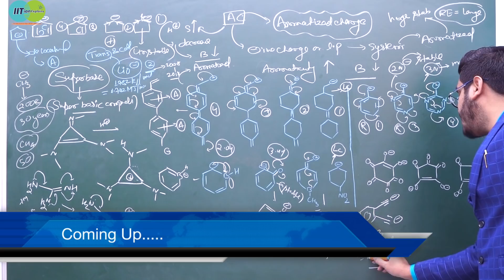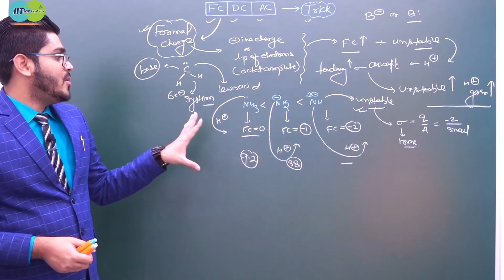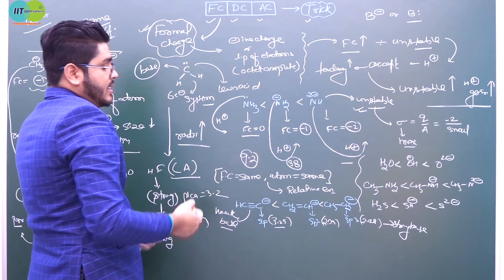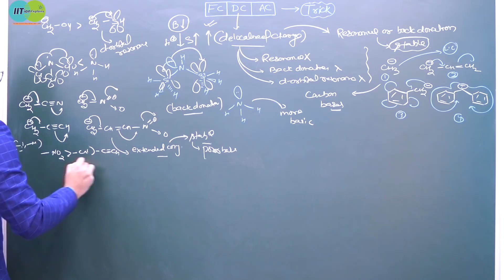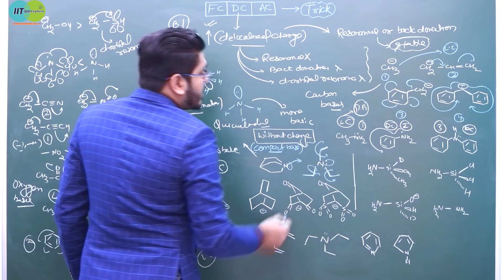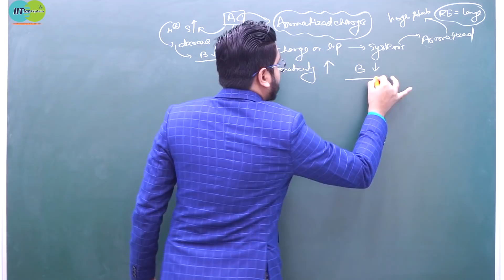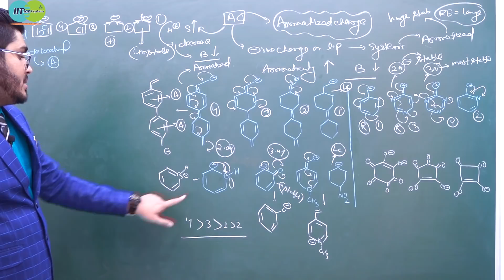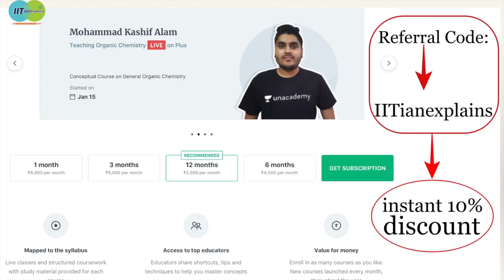FC DC AC Trick for Basic Strength in Chemistry|| IITian Explains 🔥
'Basicity of Amines' is one of the most important topic for Engineering and Medical entrance examination. Here, we have tried to explain it up-to that level.

Aliphatic Bases:-
As increasing strength in nitrogenous bases is related to the readiness with which they are prepared to take up protons, and therefore, to the availability of the unshared electron pair on nitrogen, we might expect to see an increase in basic strength on going : NH3  RNH2  R2NH  R3N, due to the increasing inductive effect of successive alkyl groups making the nitrogen atom more negative.

It will be seen that the introduction of an alkyl group into ammonia increases the basic strength markedly as expected. The introduction of a second alkyl group further increases the basic strength, but the net effect of introducing the second alkyl group is very much less marked than with the first. The introduction of a third alkyl group to yield a tertiary amine, however, actually decreases the basic strength in both the series quoted. This is due to the fact that the basic strength of an amine in water is determined not only by electron - availability on the nitrogen atom, but also by the extent to which the cation, formed by uptake of a proton, can undergo solvation, and so become stabilized. The more hydrogen atoms attached to nitrogen in the cation, the greater the possibilities of powerful solvation via hydrogen bonding between these and water.

Thus on going along the series, NH3  RNH2  R2NH  R3N, the inductive effect will tend to increase the basicity, but progressively less stabilisation of the cation by hydration will occur which will tend to decrease the basicity. The net replacing effect of introducing successive alkyl groups thus becomes progressively smaller, and an actual changeover takes place on going from a secondary to a tertiary amine. If this is the real explanation, no such changeover should be observed if measurements of basicity are made in a solvent in which hydrogen - bonding cannot take place; it has, indeed, been found that in chlorobenzene the order of basicity of the butylamines is

                              BuNH2    Bu2NH   Bu3N (Greatest)

Tetralkylammonium salts, e.g. R4N+ I-, are known, on treatment with moist silver oxide, AgOH, to yield basic solution comparable in strength with the mineral alkalis. This is readily understandable for the base so obtained, R4N+ –OH, is bound to be completely ionised as there is no possibility, as with tertiary amines, etc.,

R3NH++ -OH → R3N: + H2O
of reverting to an unionised form.

The effect of introducing electron withdrawing groups, e.g. Cl, NO2, close to a basic center is to decrease the basicity, due to their electron withdrawing inductive effect. Thus the amine is found to be virtually non - basic, due to the three powerfully electron withdrawing CF3 groups. This can well be explained on the basis of more ‘s’ character on lone pair of N.
The change is also pronounced with C=O, for not only is the nitrogen atom, with its electron pair, bonded to an electron withdrawing group through an sp2 hybridised carbon atom but an electron  withdrawing mesomeric effect can also operate:
Thus amides are found to be only very weakly basic in water [pKa for ethanamide(acetamide)  is » 0.5], and if two C=O groups are present the resultant imides, far from being basic, are often sufficiently acidic to form alkali metal salts, e.g. benzene - 1, 2 - dicarboximide .

Aromatic Bases: (Aromatic Amines):

The exact reverse of the above is seen with aniline, which is a very weak base (pKa = 4.62) compared with ammonia (pKa = 9.25) or cyclohexylamine (pKa = 10.68). In aniline the nitrogen atom is again bonded to a sp2 hybridised carbon atom but, more significantly, the unshared electron pair on nitrogen can interact with the delocalised p orbitals of the nucleus. If aniline is protonated, any such interaction, with resultant stabilisation, in the anilinium cation is prohibited, as the electron pair on N is no longer available Anilinium cationThe aniline molecule is thus stabilised with respect to the anilinium cation, and it is therefore ‘energetically unprofitable’ for aniline to take up a proton ; it thus functions as a base with the utmost reluctance (pKa = 4.62, compared with cyclohexylamine,

pKa = 10.68). The base weakening effect is naturally more pronounced when further phenyl groups are introduced on the nitrogen atom ; thus diphenylamine, Ph2NH, is an extremely weak base (pKa = 0.8), while triphenylamine, Ph3N, is by ordinary standards not basic at all. Introduction of alkyl, e.g. Me, groups, on to the nitrogen atom of aniline results in small increase in pKa .

Team IITian Explains.
Thanks.